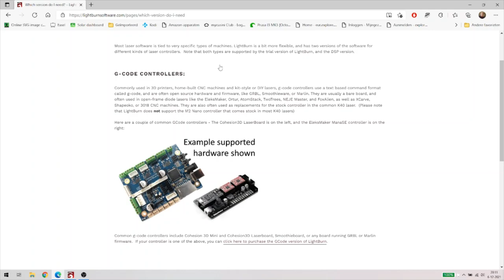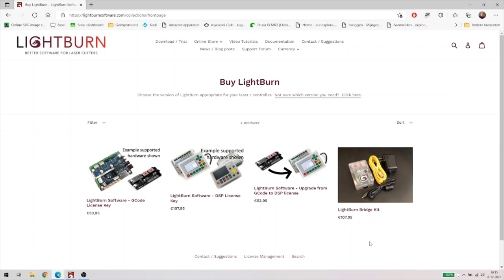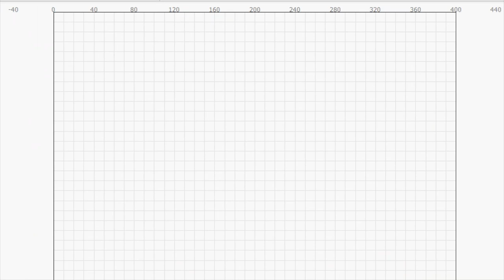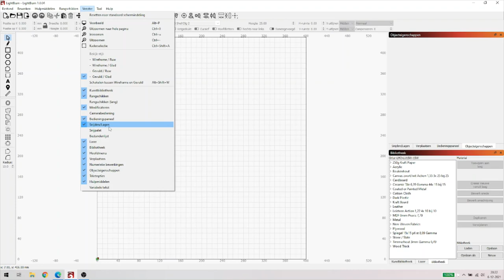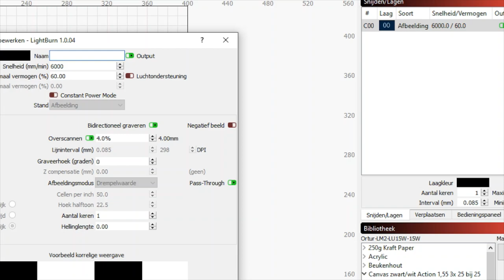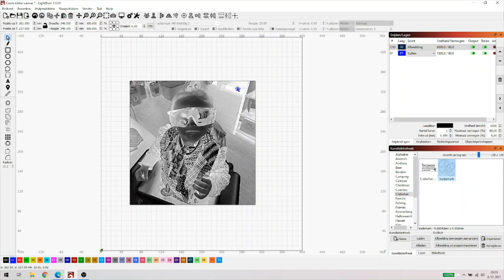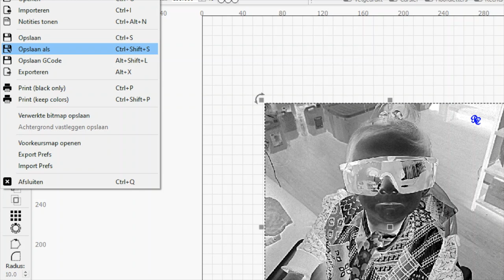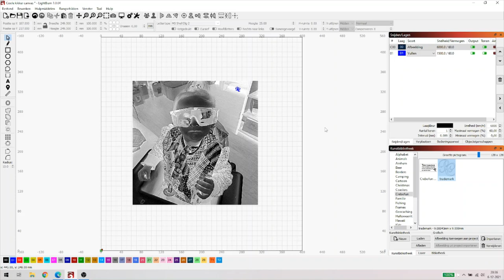Lightburn voor beginners deel 1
Tijd om eens een videoserie te gaan maken over het programma Lightburn dat gebruikt kan worden voor Laser Engravers en ook voor CNC routers/freesmachines. Ik ben niet alleswetend maar denk dat ik voor beginners wel een aardige uitleg kan geven. Hier gaan we dan met deel 1 uit deze serie.